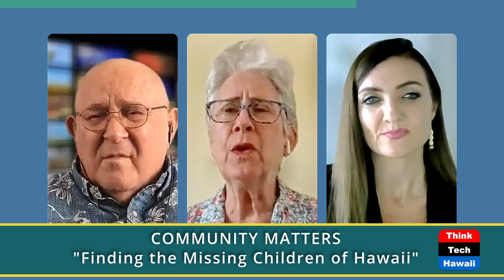Finding the Missing Children of Hawaii (Community Matters)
How Well Are we Doing.  The host for this show is Jay Fidell.  The guests are Sharon Young and Amanda Leonard.

Sharon Young and Amanda Leonard (of the Missing Children Center Hawaii) help us understand the problem of missing children in Hawaii; What is the Missing Child Center and what is its mission; How successful is it in implementing that mission; Are there other organizations involved in finding / dealing with missing children; What are the causes /scenarios of missing children in Hawaii; How do they go missing - do they leave the state; Are they recovered - who recovers them, and how and where; What happens to them when they are recovered; Are they found to be injured, mentally or physically; Are there prosecutions or Family Court actions involved; How do we stack up island by island, and against other states.

Underwriters:
Michael Sklarz
The Cooke Foundation
Hawaii Energy
Hawaii Energy Policy Forum
Hawaiian Electric
Galen Ho of Immersive Worlds
Kamehameha Schools